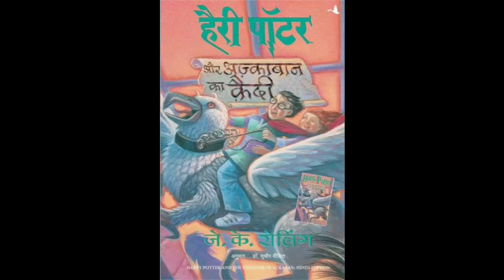Harry Potter aur Azkaban ka Quaidi || Chapter 21|| hindi audiobook || Pushkar Agarwal audiobooks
This is the twenty first chapter of the book Harry Potter and The Prisoner of Azkaban (Hindi edition) written by J K Rowling.